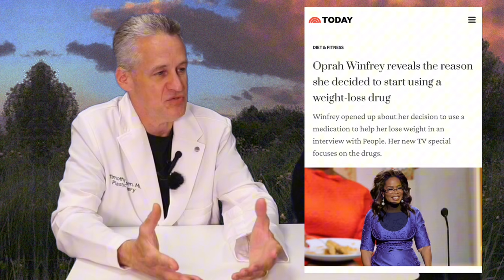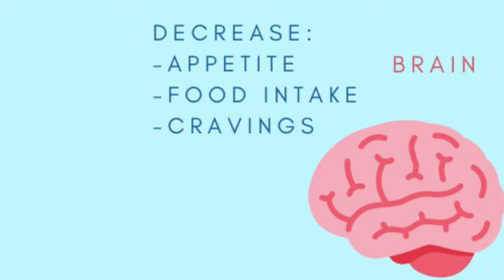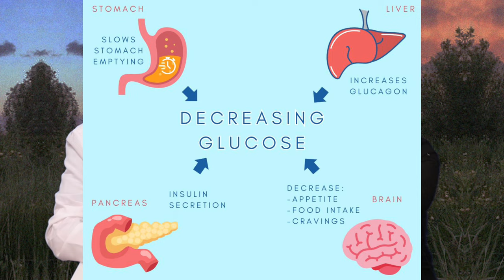Weight Loss Medications + Ariel's Experience on Tirzepatide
In this episode, Dr. Katzen and Ariel discuss the different weight loss medications and how they affect the body. Ariel shares her experience 3 weeks into taking Mounjaro or Tirzepatide. Dr. Katzen offers his advice on the weight loss medications.

Please send promotional items, etc. to:
J. Timothy Katzen, MD, FASMBS, FICS